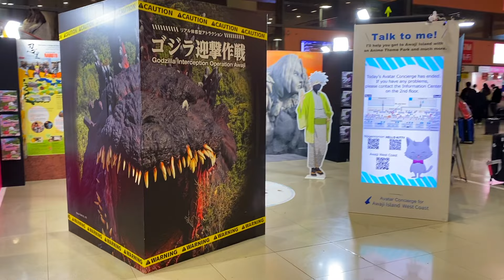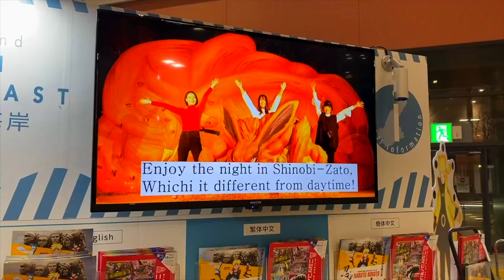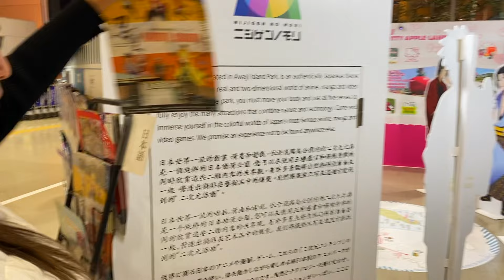NARUTO KANSAİ HAVAALANINDA! (Türkçe Altyazılı)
⭐️Hepinize iyi bayramlar ☺️

⭐️Japonya'nın Awajishima adasına Naruto köyü açıldı. Girişi 3300 Yen civarında.